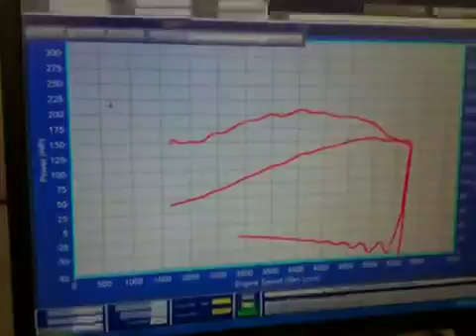Lateshift dyno day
Dyno wars bimmer